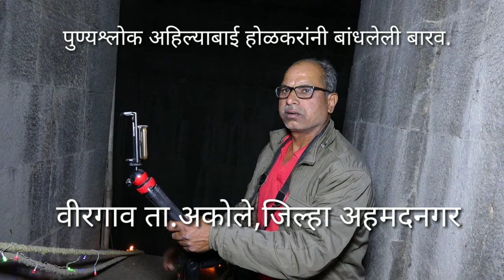दीपोत्सव. वीरगाव,अहिल्याबाईची बारव.